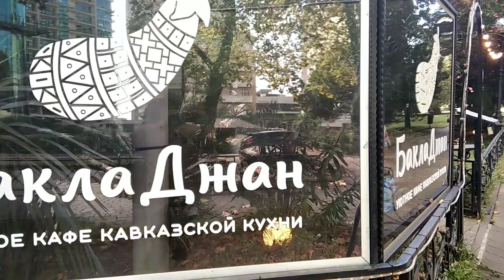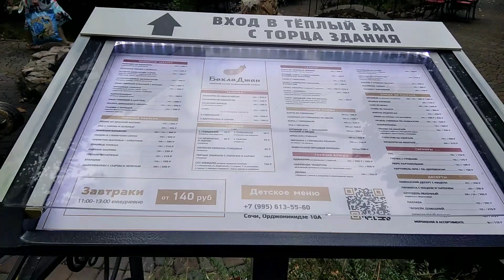28 сентября 2022 г.